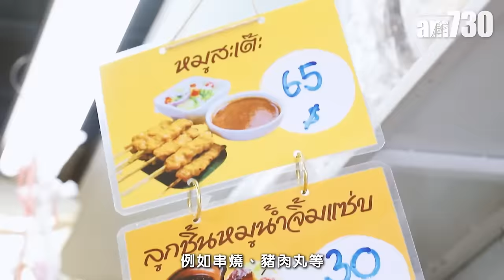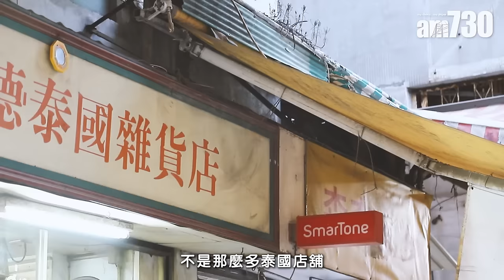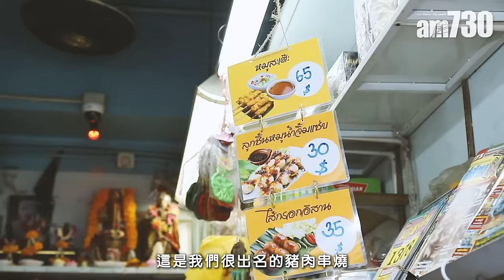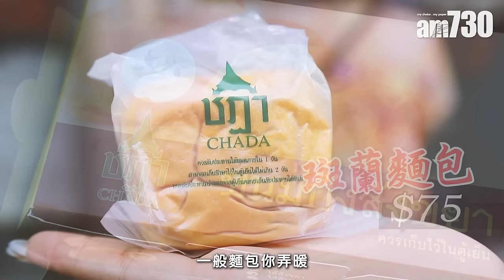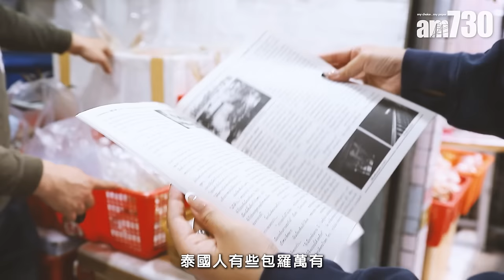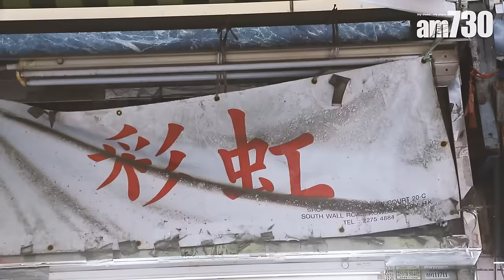味美道來｜九龍城彩虹 屬於街坊的忘憂雜貨店｜ 班蘭冰心包 多汁泰式串燒 椰汁糕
城南道上有一間小店，門前總是熱鬧非凡。街坊們你一言我一語的，泰文、英文、廣東話，不同的語言仍然無阻他們閑聊的興致。而當中把說不同語言的街坊聚集起來的便是彩虹的店員阿Sam：只見他一邊從容有序的和街坊們閑話家常，一邊收銀找錢，不時還要回應來尋人的左鄰右里。

彩虹
地址：九龍城城南道 20C 地下

文：Maggie
攝：羅錦鴻

bmgproductionmusic